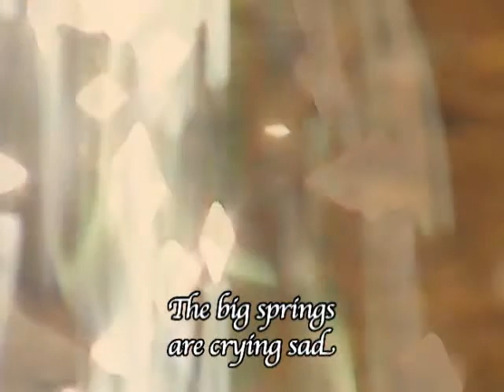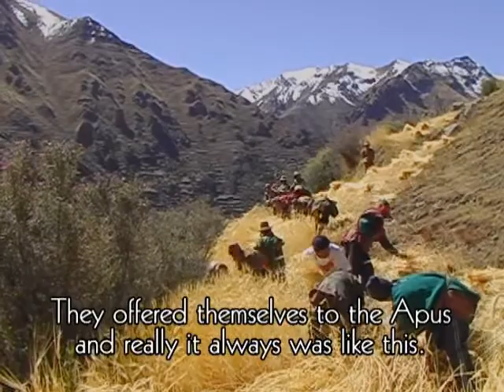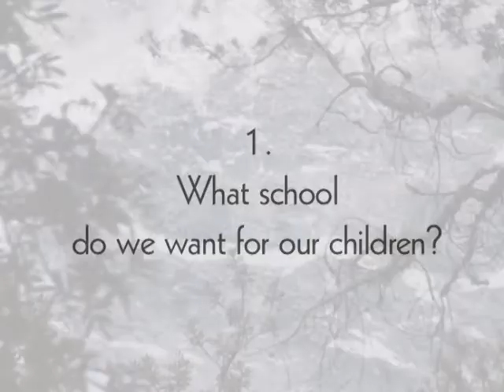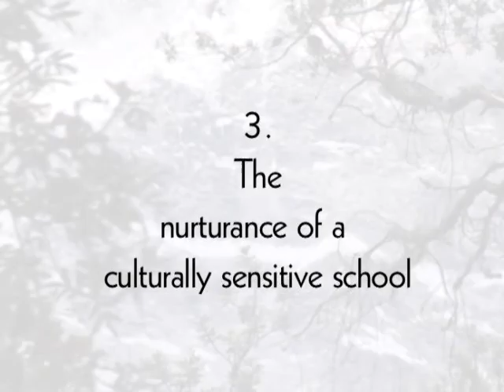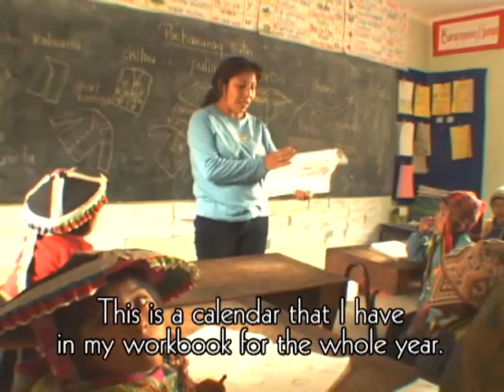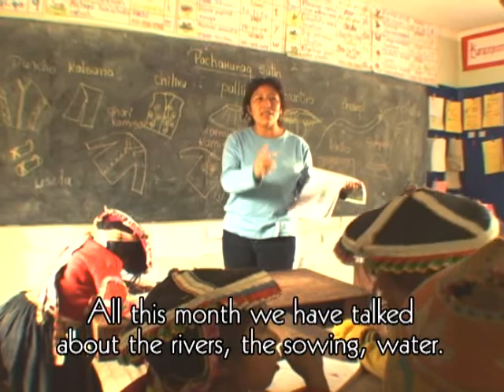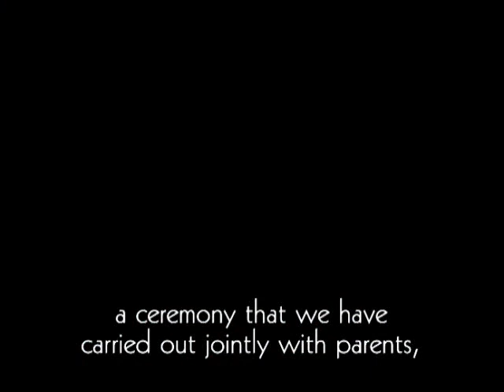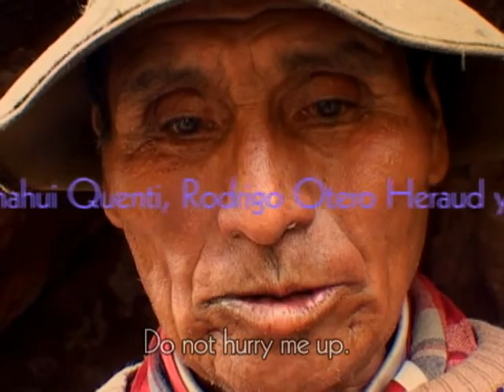Iskay Yachay: Two Kinds of Knowledge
Proyecto Andino de Tecnologias Campesinas (2005)